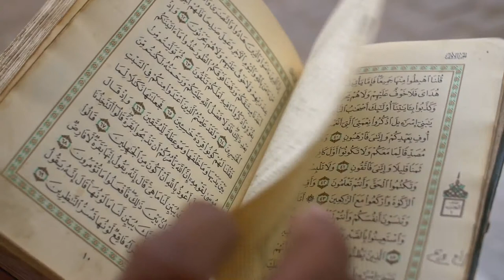Kora - Fragile ( Mosque in Abu Dhabi)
Grand Mosque in Abu Dhabi, UAE
Sound Kora - Fragile